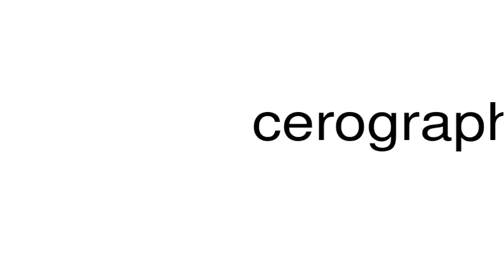How to pronounce cerographer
This is a satire channel. This is a satire channel. How to pronounce the word cerographer.